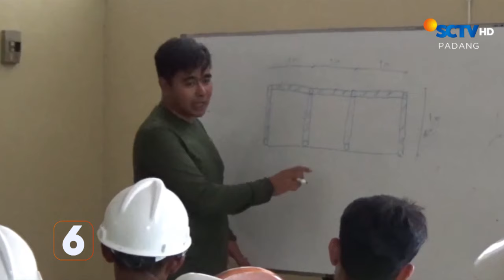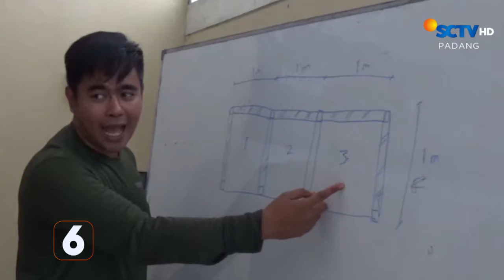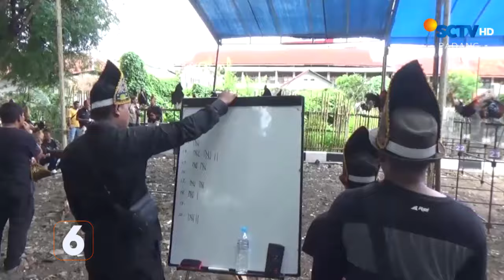Lomba Ayam Kukuak Balenggek | Liputan 6 Padang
Liputan 6 Padang, 5 Agustus 2024 Part 3